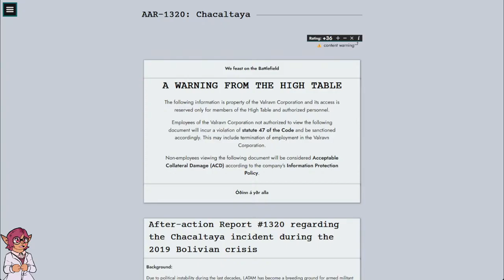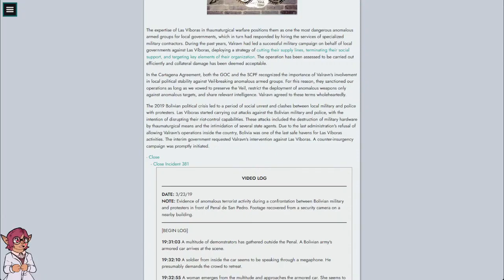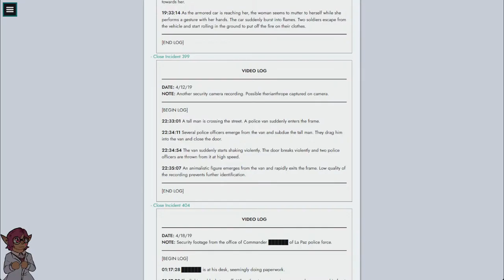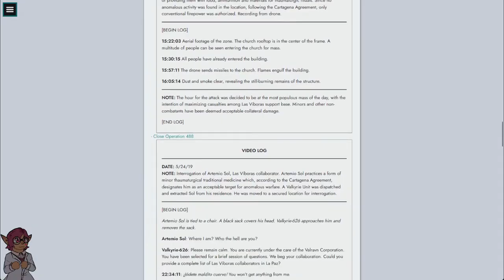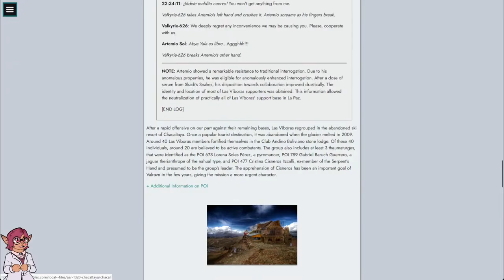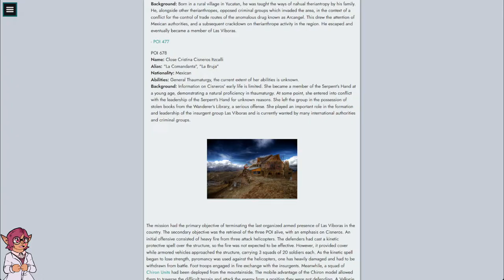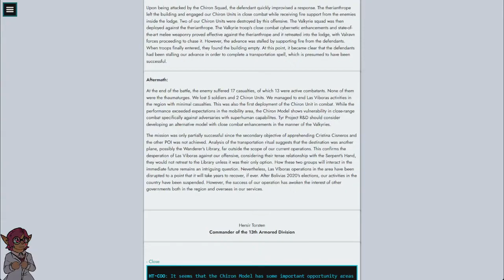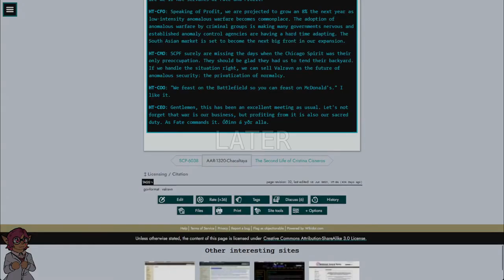AAR-1320 "Chacaltaya" [SCP Wikidot]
Norse?

Article by "Kilerpoyo".

Sections:
00:00 - Introduction
00:54 - Background
08:46 - Incident Overview
21:00 - Aftermath
22:57 - HT - Virtual Meeting Transcript